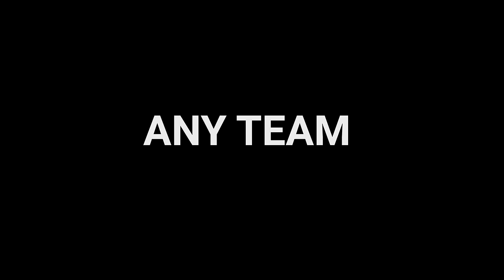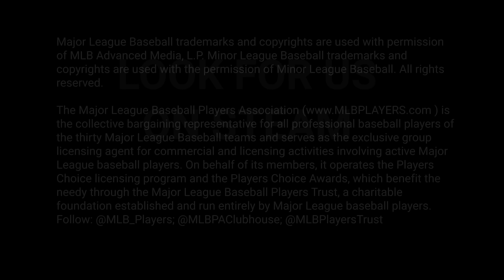Out of the Park Baseball 18 Trailer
For the first time, Out of the Park Baseball 18 introduces an all-new Challenge Mode. This allows series newcomers to enjoy a powerful way to learn the intricacies of this deep strategy title, while driving community engagement for all users via the creation of online profiles to share accomplishments on new leaderboards. The Challenge Mode is just the beginning of an all-new, long-term expansion of OOTP’s online platform -- more will be unveiled during the course of the 2017 baseball season.

OOTP 18 runs on PC/Mac/Linux and, like last year, it features the American League and National League logos, the World Series trophy, official logos and jerseys for all 30 MLB teams, over 150 Minor League Baseball league and team logos, and historical MLB logos.

About Out of the Park Developments

Out of the Park Developments is the developer of the award-winning OOTP and MLB Manager series of baseball management simulations, Franchise Hockey Manager, and Beyond the Sideline Football. German-based OOTP Developments was founded by Markus Heinsohn and Andreas Raht in 1999. OOTP Developments has consistently produced games that have met with critical acclaim, including winning Metacritic's coveted “PC Game of the Year” for the 2016 version of OOTP and "Game of the Year" for the 2007 edition of OOTP, which remains the second highest-rated PC game on Metacritic of all time. Further information on the company and its games is available from the OOTP Developments

About MLB.com

Established in June 2000 following a unanimous vote by the 30 Major League Baseball club owners to centralize all of Baseball’s Internet operations, MLB Advanced Media LP (MLBAM) is the interactive media and internet company of Major League Baseball. MLBAM manages the official league site, MLB.com,and each of the 30 individual Club sites to create the most comprehensive Major League Baseball resource on the Internet. MLB.com offers fans the most complete baseball information and interactivity across computers and mobile devices, including up-to-date statistics, game previews and summaries, extensive historical information, online ticket sales, baseball merchandise, authenticated memorabilia and collectibles, fantasy games, live full-game video streaming and in-progress and on-demand highlights, live and archived audio broadcasts, Gameday pitch-by-pitch application, Statcast tracking technology, around-the-clock hosted and specialty video programming, complete blogging capabilities, console and mobile video games and the award-winning At Bat and Ballpark mobile applications. MLBAM powers more live events across the Internet than any other company in the world.

Major League Baseball Players Association

The Major League Baseball Players Association ) is the collective bargaining representative for all professional baseball players of the thirty Major League Baseball teams and serves as the exclusive group licensing agent for commercial and licensing activities involving active Major League baseball players. On behalf of its members, it operates the Players Choice licensing program and the Players Choice Awards, which benefit the needy through the Major League Baseball Players Trust, a charitable foundation established and run entirely by Major League baseball players. Follow: @MLB_Players; @MLBPAClubhouse; @MLBPlayersTrust